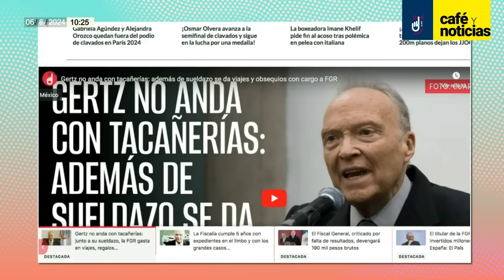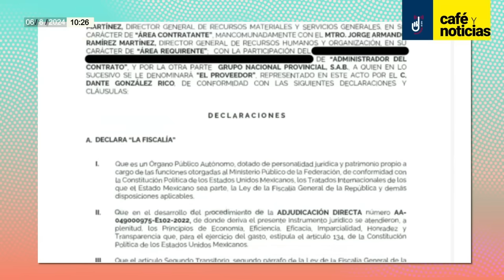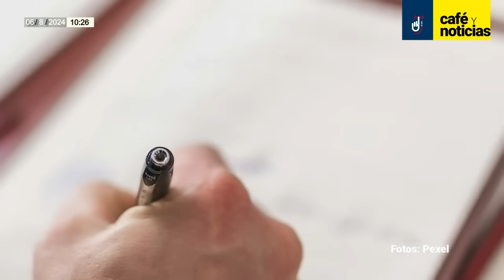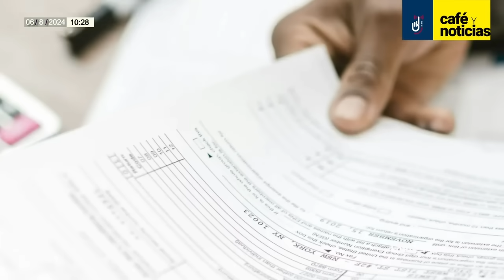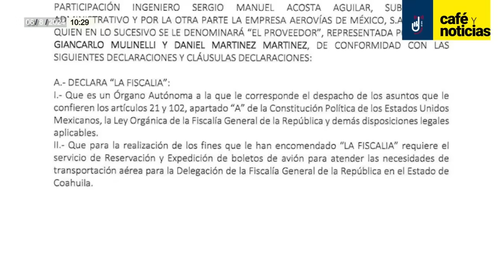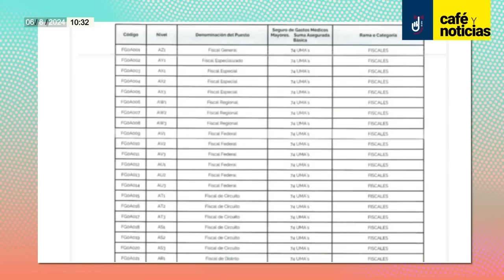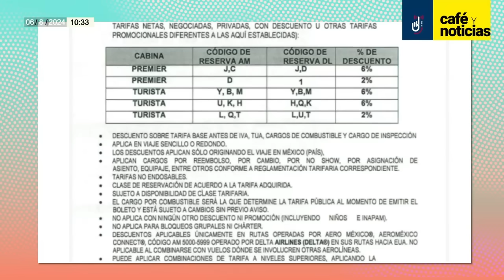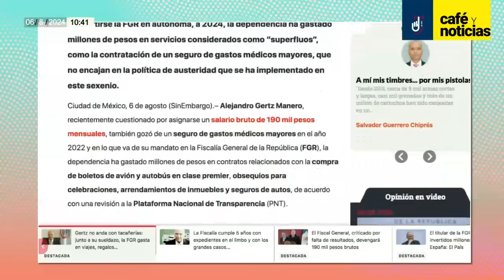Análisis ¬ Con Gertz al frente, una élite llena de lujos prevalece en la Fiscalía General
Las periodistas Daniela Barragán y Perla Velázquez informaron en “Café y Noticias” sobre la investigación de la periodista Guadalupe Fuentes que revela la compra de boletos de avión y autobús en clase premier, obsequios para celebraciones, arrendamientos de inmuebles y seguros de autos para una élite dentro de la Fiscalía General de la República.